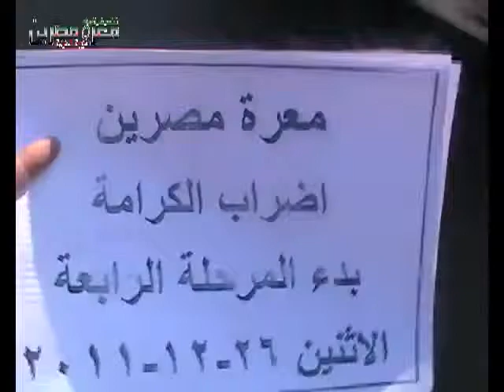ادلب - معرة مصرين || اضراب الكرامة 26-12-2011 جـ1